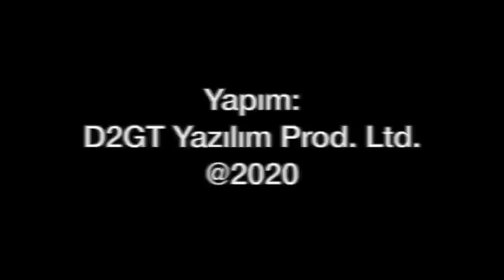Bayraktar Pantsir'e karşı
Baykar tarafından tasarlanan İnsansız Hava Aracı Bayraktar TB2, Pantsir'lerin  kabusu oldu. TB2 nasıl tespit ediyor? Neden Rusların en başarılı sistemleri Bayraktar'ı göremiyor? Tolga Özbek soruyor, Hakan Kılıç cevaplıyor.
Videomuzun müziği, değerli takipçimiz Selçuk Çelebi tarafından hazırlandı:
Kanalı  @Ambient Music Selcuk Celebi   Eserlerine ulaşmak için: